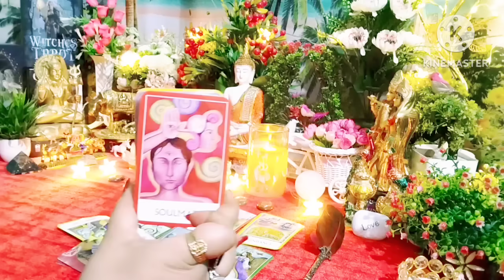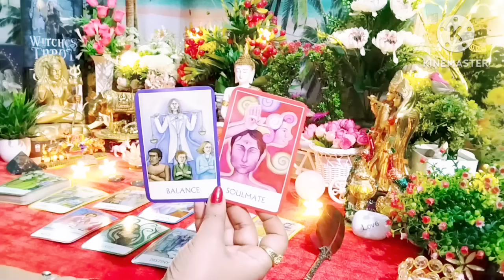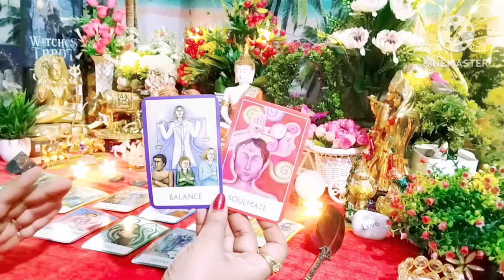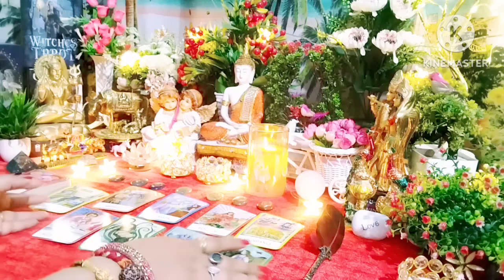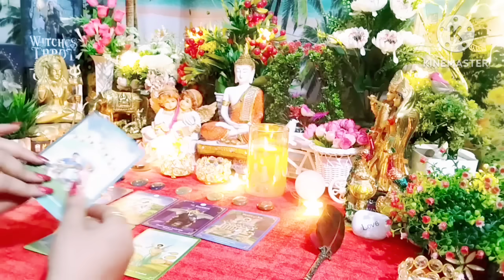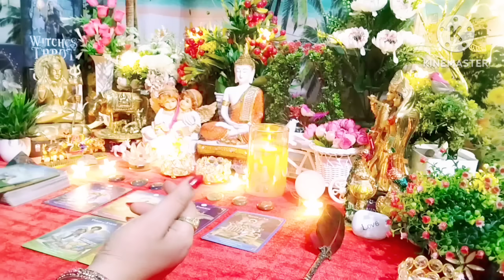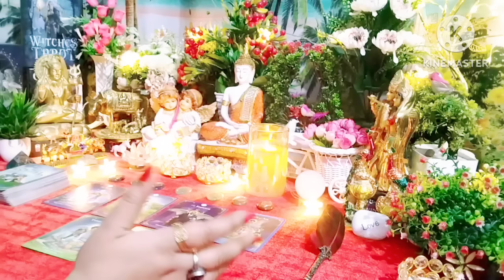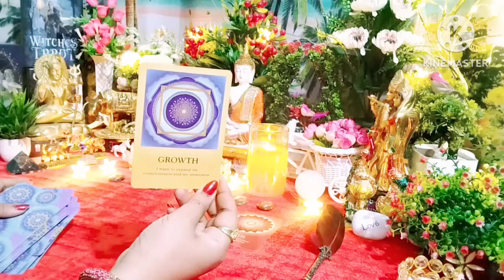Current Feelings Next Action ❤ All Signs Collective Timeless Tarot🧿